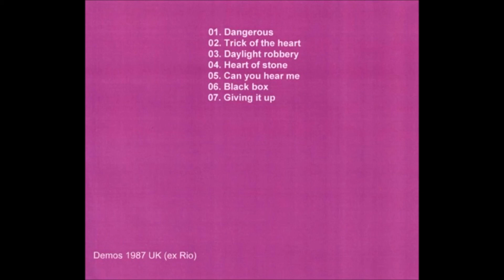Big talk - daylight robbery (ex RIO)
Después de sus primeros debuts (RIO - boderlands de 1985 / RIO sex crimes de 1986) sus integrantes originarios Jon Neil y Steve Rodford dan origen a esta maravillosa banda de AOR  llamada ''Big talk'' con un trabajo discográfico (DEMOS) del año 1987